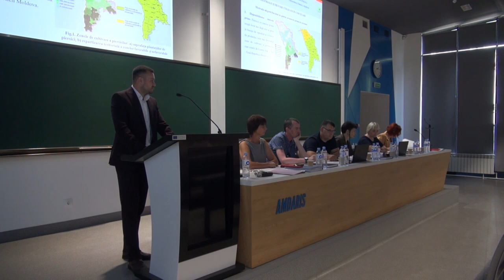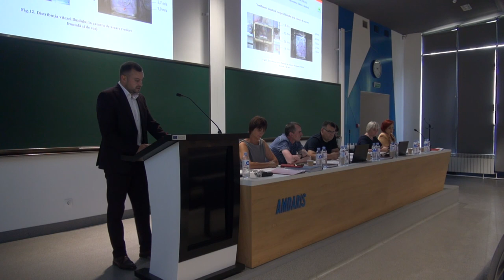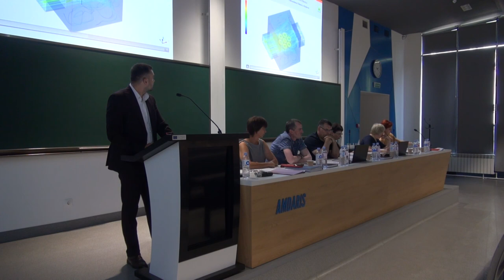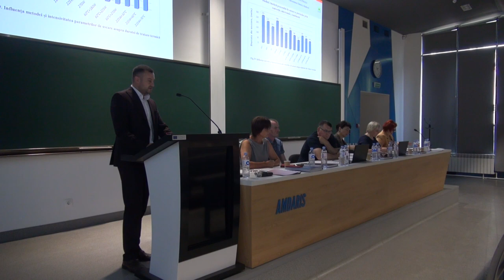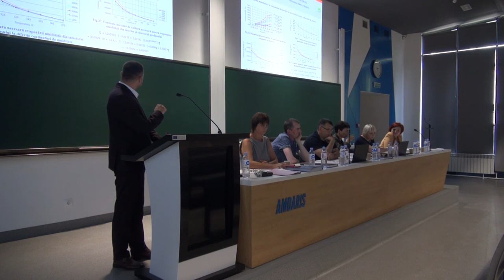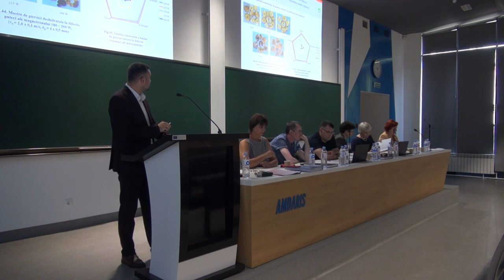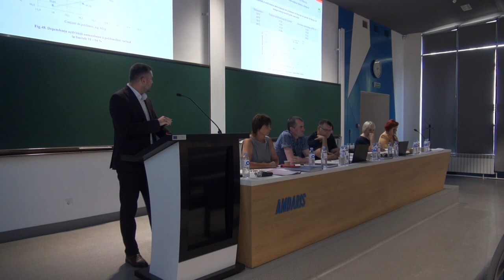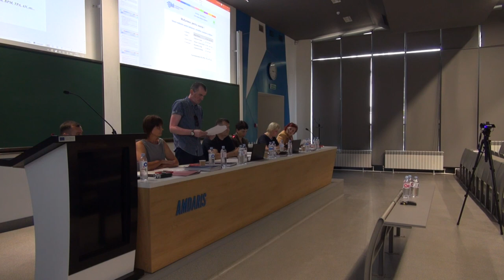25.08.2023, 14:00 | Susţinerea Tezei de Doctor în Știinţe inginerești - VIȘANU Vitali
Susţinerea tezei de doctor cu tema:
"Elaborări teoretice și practice privind metoda combinată de deshidratare a fructelor de piersic" va avea loc la 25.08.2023, ora 14:00, în şedinţa Consiliului ştiinţific specializat din cadrul Universităţii Tehnice a Moldovei, FTA, str. Studenţilor 9/9, blocul de studii nr.5, aud. 120, MD2045, Chişinău, Republica Moldova.

Teza a fost elaborată în cadrul Departamentului Inginerie Mecanică al Universităţii Tehnice a Moldovei

Conducător ştiinţific:
ŢISLINSCAIA Natalia, dr., conf. univ., UTM

Referenţi oficiali:
GHENDOV-MOȘANU Aliona, dr.hab.conf. univ., UTM
COZMIC Radu, dr.conf. cercetător, IP Institutul Științifico-practic de Horticultura și Tehnologii Alimentare
CERNICA Ion, dr., cercetător științific coordanator, Institutul de Fizică Aplicată, USM

Membrii Comisiei de îndrumare:

Deseatnicova Olga, dr.prof.univ.., UTM;
Sandulachi Elisaveta, dr.conf.univ. UTM;

Membrii Comisiei de Doctorat:

Președinte: STURZA Rodica, m.c. al AŞM, dr.hab., prof.univ., UTM,
Secretar ştiinţific: BOEȘTEAN Olga, dr., conf. univ.
Membru: TÎRȘU Mihai, dr., cercetător științific coordonator, Institutul de Energetică, UTM
Membru: ȚISLINSCAIA NATALIA, dr., conf. univ., UTM